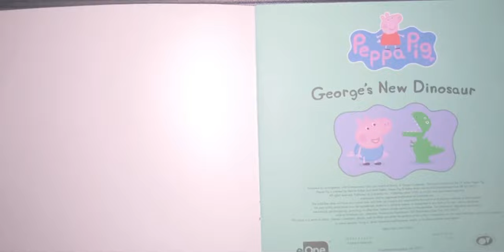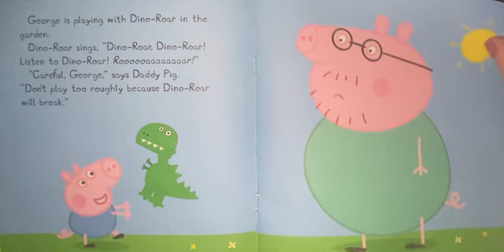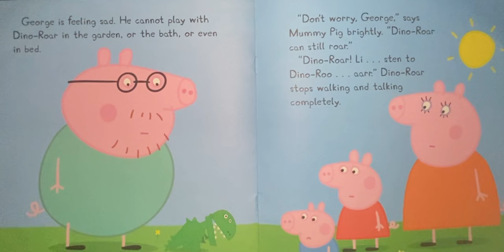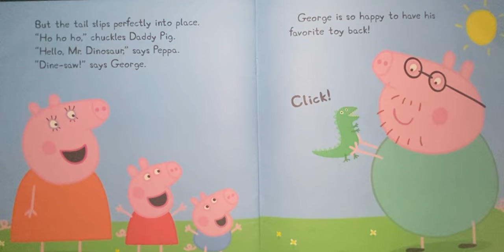George’s new dinosaur